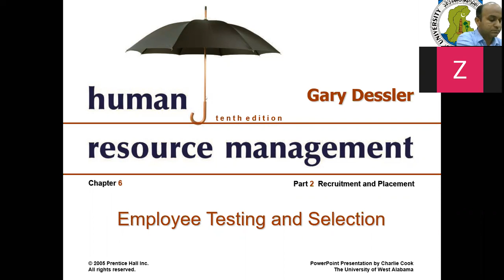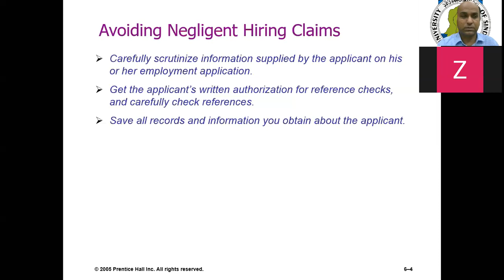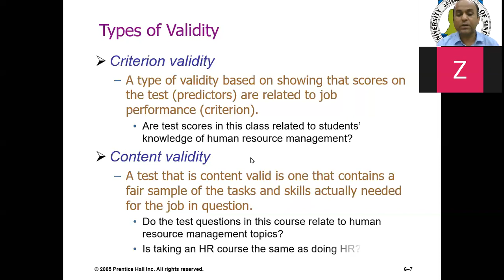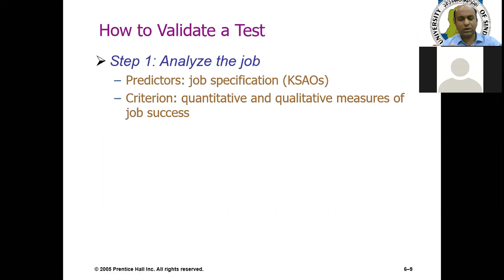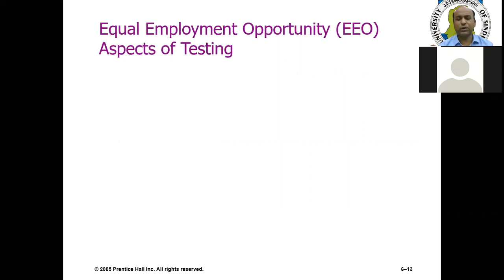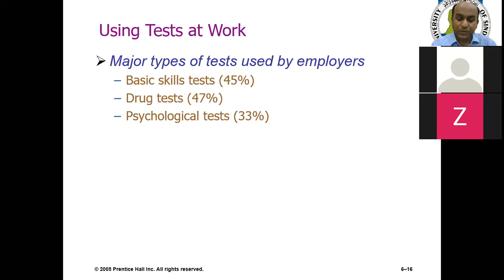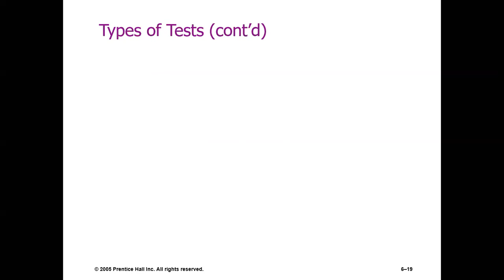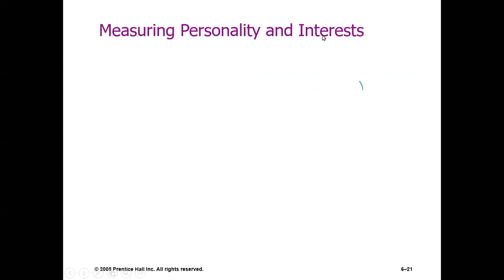RnS 9: Employee testing and selection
Course: Recruitment and Selection
Class: BBA 2k18
Sindh University Campus Thatta